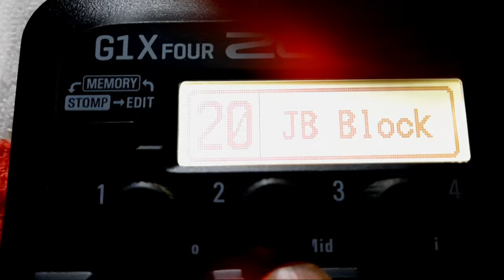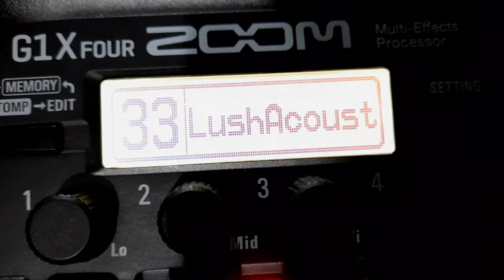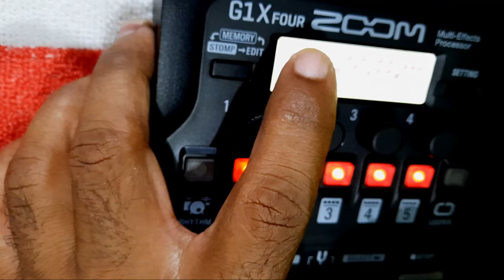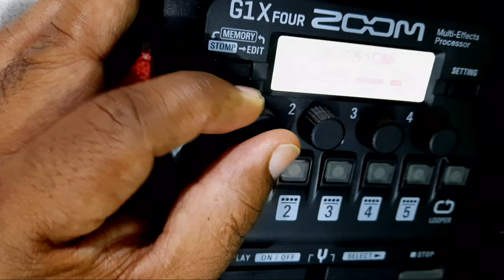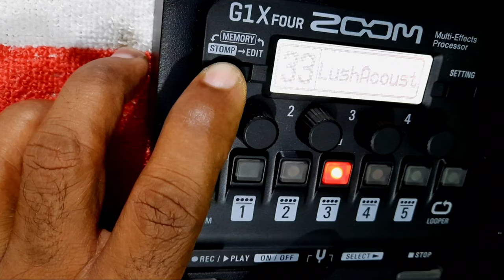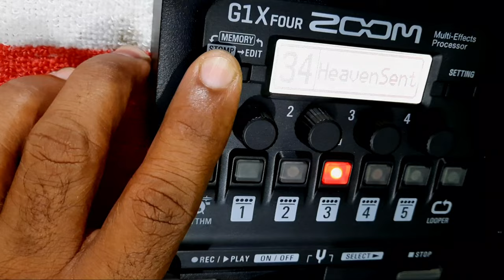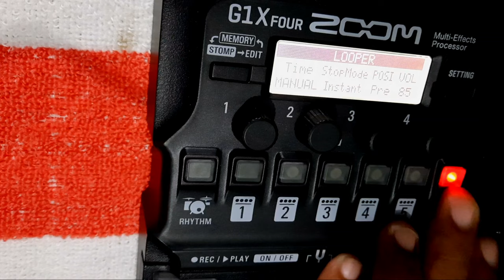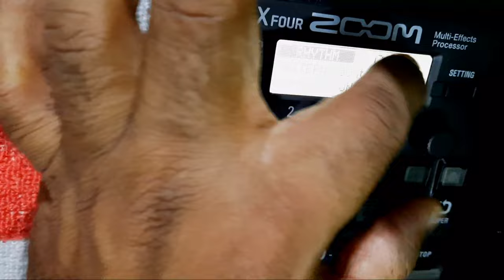How To Get Perfect Tone From Any Processor | ZoomG1x Demo Review & Explanation | Rohit Sinha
Please Watch My Student / Son Latest YouTube Video. He Uploads Regularly Trending Songs Guitar Lesson, Vlogs & Gameplay Video On His YouTube Channel. Please Do Support Him 🙏
Soch Na Sake गाने का Classic Cover देखने के लिए नीचे वाले लिंक पर क्लिक करे ।
Please Tap On This Link ❤️

watch this guys & show some love

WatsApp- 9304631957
Facebook- Shubham Rao Nit Raipur

Low Budget Recommend Guitars By Me-
ACOUSTIC GUITARS-
1) Yamaha F280-
2) Fender Squier SA-150
3) Pluto HW39C-201
SEMI ACOUSTIC GUITARS-
1) Fender SA-105CE
2) Pluto HW41C-201P
ELECTRIC GUITARS-
1) Fender Squier MM-
2) Cort CR50-

Credit-
Disclamer-

Video is educational purpose only Copyright Disclaimer Under Section 107 of the Copyright Act 1976, allowance is made for "fair use" for purposes such as criticism, comment, news reporting, teaching, scholarship, and research.